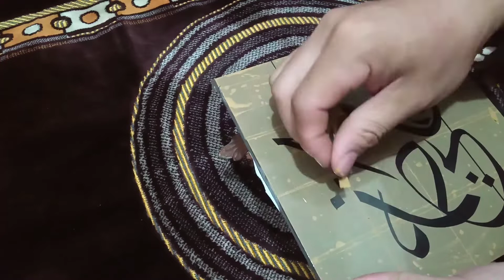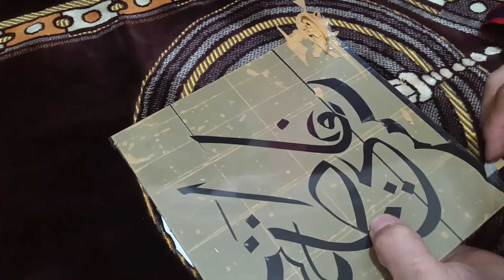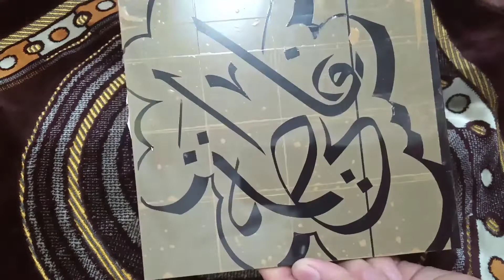KALIGHRAFI BAHAN GRANIT HITAM|KERAJINAN😍😍 DARI GRANIT DAN KRAMIK|NAURA KREATIF 96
KALIGHRAFI BAHAN GRANIT HITAM|KERAJINAN KRAMIK DAN GRANIT|KALIGHRAFI BAHAN GRANIT HITAM CERANOSA|NAURA KREATIF 96